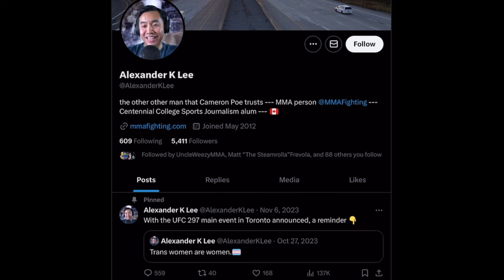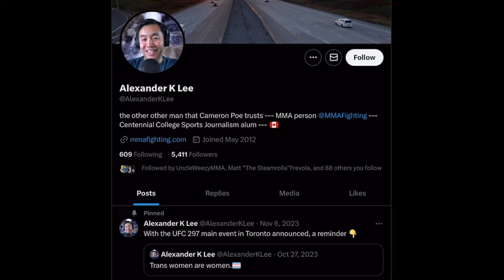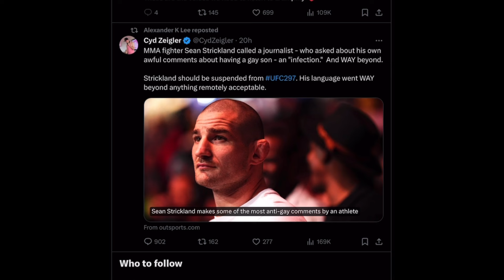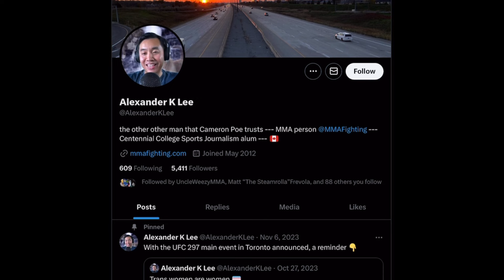Sean Strickland DESTROYS Woke Reporter | Should the UFC fine fighters for offensive speech?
Recently the UFC has had a string of trash talking incidents which people felt crossed the line. From Colby Covington, to Dricus Du Plessis, to Sean’s response to Dricus, and now Sean vs this reporter. Should the UFC step in and regulate speech like Ariel Helwani and Michael Venom Page believe?